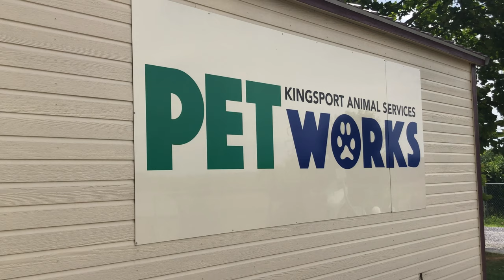New Kingsport Animal Shelter building still $1 million short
Petworks Kingsport Animal Services still needs to fundraise $1 million for the new animal shelter building that will open on East Stone Drive next spring.